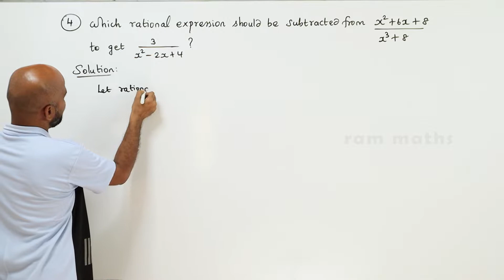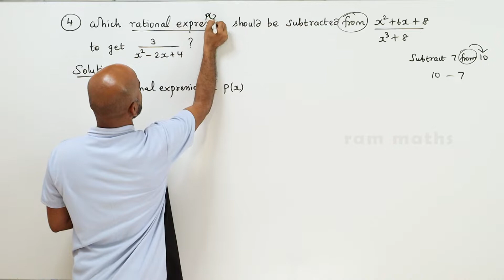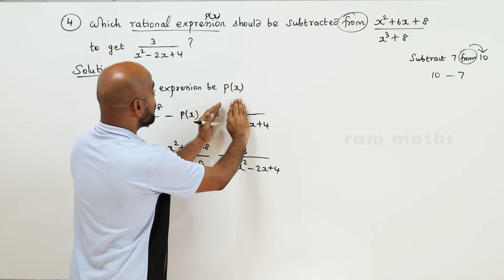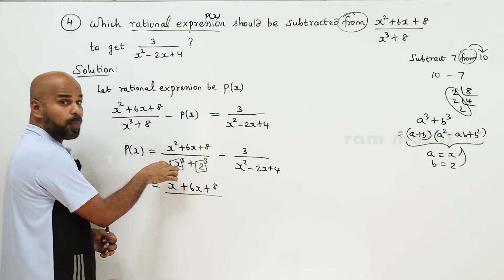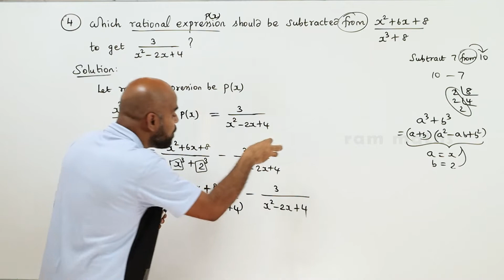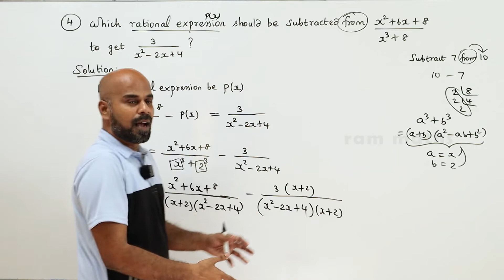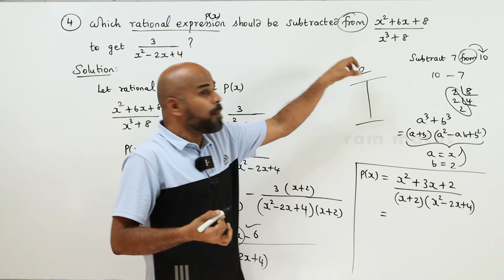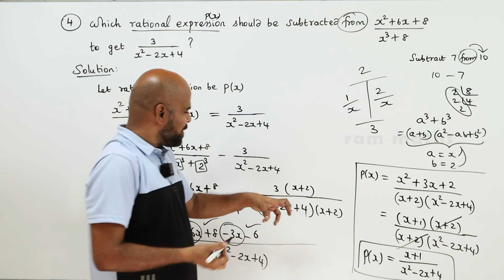10th | EX. 3.6 | Q.No.4 | ALGEBRA | CHAPTER 3 | STATE BOARD | RAM MATHS